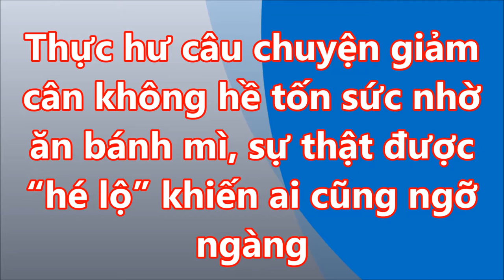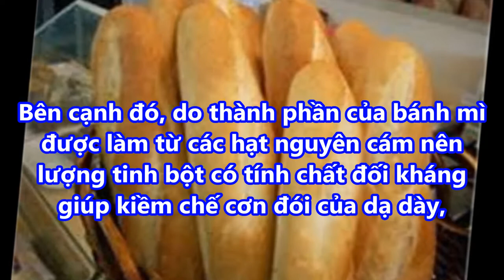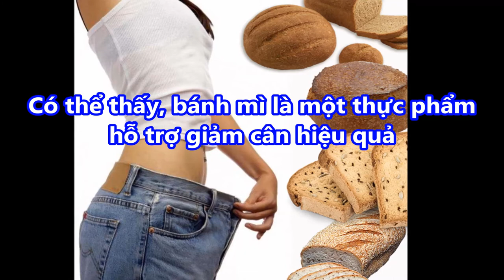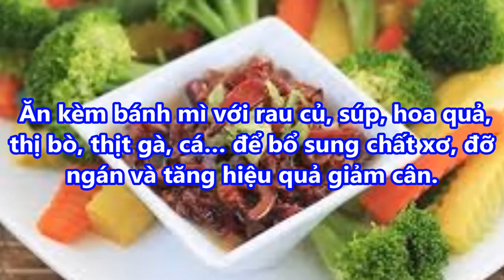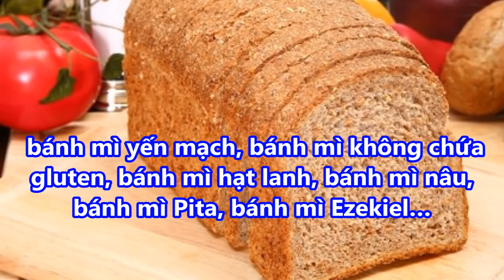GIẢM CÂN không hề tốn sức nhờ ăn BÁNH MÌ , sự thật được “hé lộ” khiến ai cũng ngỡ ng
GIẢM CÂN không hề tốn sức nhờ ăn BÁNH MÌ , sự thật được “hé lộ” khiến ai cũng ngỡ ng#suckhoevalamdep,

-  99% phụ nữ “điên cuồng” đi mua oxy già về trị mụn, dưỡng da, làm trắng răng sau khi phát hiện công dụng: